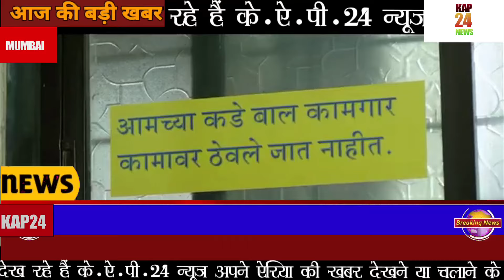''BARA VARSHA SAHA MAHINE ''MARATHI FILM'' SUPARHIT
KAP 24 NEWS भारत का No.1 विश्वसनीय Hindi News Channel है। KAP 24 NEWS राजनीति, मनोरंजन, बॉलीवुड, व्यापार और खेल से जुड़े Latest News अपने दर्शकों तक पहुंचाता है। KAP 24 NEWS की Live खबरें एवं Hindi Breaking News के लिए बने रहें !
EDITOR K.ALI KHAN
ARCHANA WAGHMARE MUMBAI
FARIYAD ALI BULANDSHAHR UP
ADV. SATISH KUMAR SINGH [ADVISOR]HIGH COURT
ADV. JOGENDRA THAKUR  (B.SC.PGDM,LL.B.) ADVISOR BOMBAY HIGH COURT MUMBAI